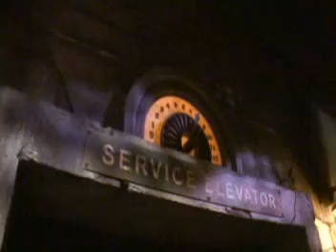Disneyland Halloween Celebration 10/2007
Highlights of our visit 10-13/17-07